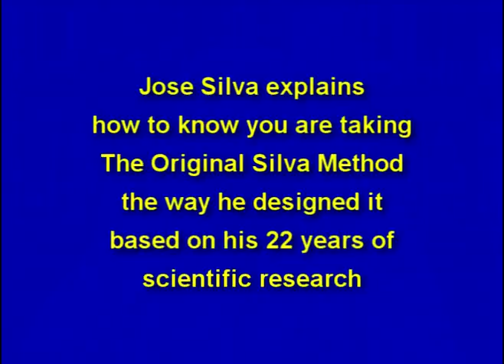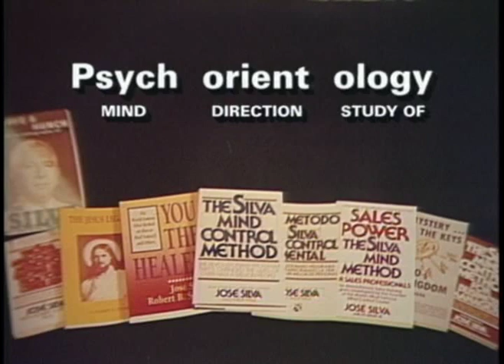Original Silva Method techniques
Jose Silva defines and explains how to recognize the original authentic Silva Method. He names all of the problem-solving formula-type techniques of the original Silva Mind Control Method course, in the order of presentation that he found through his research to be best.